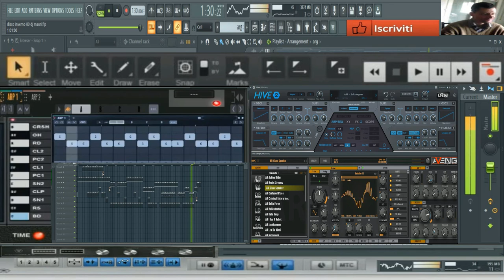giovanni mauri Disco Inverno THE TE 80 (VST avenger hive)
vst usato per composizione (vst Avengers Hive duetto)
nome del brano giovanni mauri Disco Inverno THE TE 80 (VST avenger hive)